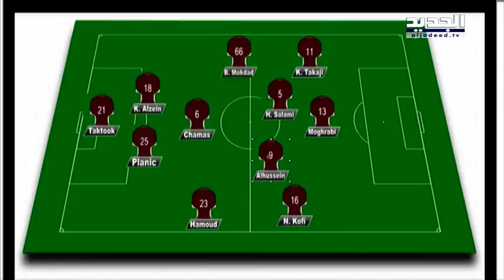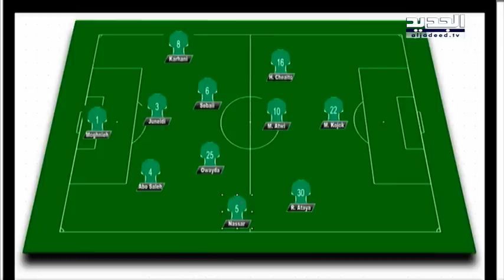مياراة النجمة والانصار الاسبوغ 3 دوري الفا